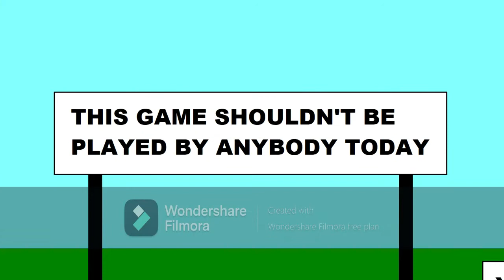Ronald and Donald Shorts Compilation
It is worth nothing when you cannot use your head. There shall be something good coming up on Sunday. An item that's going to be seen. It'll be all right if you watch this video.

Here are all the 15 shorts in order:
1. Ronald's Time Machine
2. Serenity Throws the Suitcase
3. Ronald Meets the Cat in the Hat
4. Approaching Bowser's World
5. Dash and Dot Help Ronald Get Prepared
6. Ronald Gets Squashed
7. Death Star Problems
8. Ronald Meets Moose and Zee
9. The Hotel Montage
10. Parking Lot Dream
11. Balloon Flight Assault
12. Zee Explodes
13. Car Crash
14. Moose Makes a Mistake
15. Lady Returns to Sodor

Characters:
Abby Cadabby (Sesame Street)
Applejack (My Little Pony: Friendship is Magic)
Baby Bear (Sesame Street)
Benny (Dora the Explorer)
Bert (Sesame Street)
Big Bird (Sesame Street)
Boots (Dora the Explorer)
Bowser (Mario Series)
Brandy Harrington (Brandy and Mr. Whiskers)
Bulstrode
Cookie Monster (Sesame Street)
Count Von Count (Sesame Street)
Cowgirl Casey (Custom Hi Hi Puffy AmiYumi Character)
Cranky the Crane
Daisy Duck (Mickey Mouse Series)
Darth Vader (Star Wars)
Dash (PBS Kids Mascot)
Diesel
Donald Dog (Custom Hi Hi Puffy AmiYumi Character)
Dora (Dora the Explorer)
Dot (PBS Kids Mascot)
Edward the Blue Engine
Elmo (Sesame Street)
Emily the Emerald Engine
Eric Cartman (South Park)
Ernie (Sesame Street)
Fluttershy (My Little Pony: Friendship is Magic)
Gordon the Express Engine
Grover (Sesame Street)
Harold the Helicopter
Harvey (Thomas and Friends)
Henry the Green Engine
Iron Arry (Thomas and Friends)
Iron Bert (Thomas and Friends)
Isa (Dora the Explorer)
Jabba the Hutt (Star Wars)
James the Red Engine
Kenny McCormick (South Park)
Kevin (Thomas and Friends)
Kyle Broflovski (South Park)
Lady the Magical Engine
Letter U (From Between the Lions Q Without U segment)
Maurecia (Wayside)
Moose A. Moose (Noggin Mascot)
Mr. Whiskers (Brandy and Mr. Whiskers)
Murray Monster (Sesame Street)
Nicole (All Grown Up)
Oscar the Grouch (Sesame Street)
Penny Pork (Custom Character; if you've watched "Wendy the Safari Tour Girl")
Percy the Small Engine
Pinkie Pie (My Little Pony: Friendship is Magic)
Prairie Dawn (Sesame Street)
Rainbow Dash (My Little Pony: Friendship is Magic)
Rarity (My Little Pony: Friendship is Magic)
Rocky (Thomas and Friends)
Ronald Rose (Custom Hi Hi Puffy AmiYumi Character)
Rosita (Sesame Street)
Salty (Thomas and Friends)
Serenity Zilla (My Dad the Rock Star)
Snuffy (Sesame Street)
Stan Marsh (South Park)
Telly Monster (Sesame Street)
The Cat in the Hat (Dr. Seuss Mascot)
Thomas the Tank Engine
Tico (Dora the Explorer)
Toby the Tram Engine
Twilight Sparkle (My Little Pony: Friendship is Magic)
Victor (Thomas and Friends)
Zee D. Bird (Noggin Mascot)
Zoe (Sesame Street)

Voices:
Ashley (Vocalware)
Brian (IVONA)
Francisca (Vocalware)
Dave (Vocalware)
James (Vocalware)
Julie (Vocalware)
Kate (Vocalware)
Kendra (IVONA)
Paul (Vocalware)
Russell (IVONA)
Simon (Vocalware)
Susan (Vocalware)